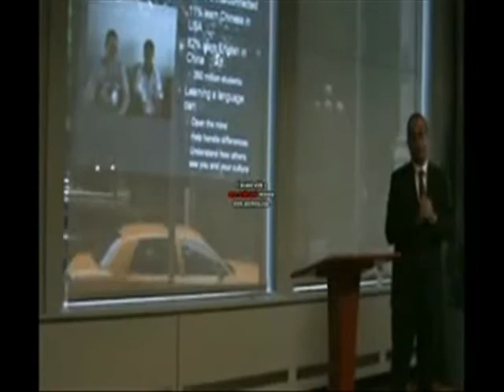English 102 remix group video 0001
There is a lack of education in African countries and it is a problem compared to the highly advanced schools of the United States